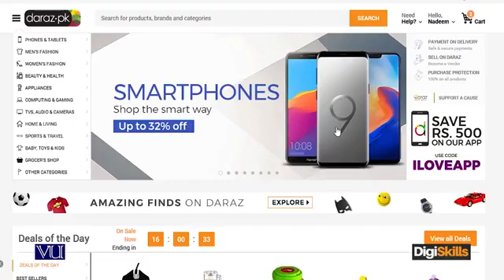DGM101 Lecture 186 Types of Marketing Automation Projects YouTube